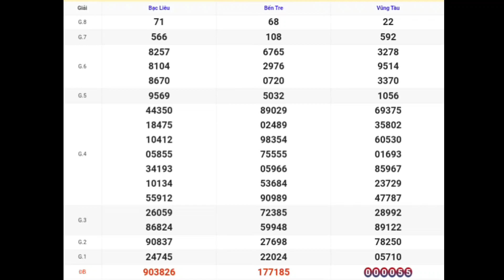XSMN • Quay Thử Kết Quả Xổ Số Miền Nam P9 Hôm Nay 14-11-2023 xs bến tre, vũng tàu, bạc liêu